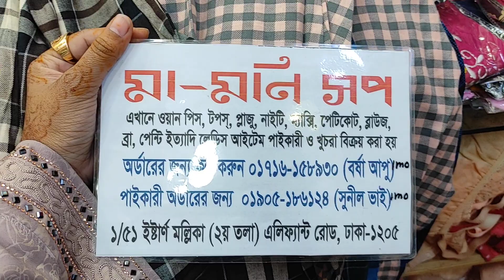মাত্র ২০০ টাকায় Trendy টি শার্ট কিনুন💝